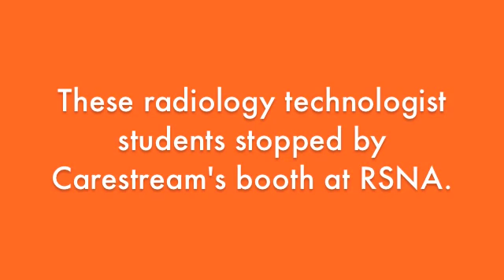The Future of Radiology - Students at RSNA 2011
Radiologic Technology students from the University of Wisconsin in Milwaukee stop by the Carestream booth at RSNA 2011. The rad tech students study at Froedtert Hospital and discuss how RSNA provides an opportunity to learn more about the profession and the latest radiology advancements. They also share their feedback on the CARESTREAM DRX-Revolution Mobile X-Ray System.

Note: Not commercially available.

Update: FDA approved on April 13, 2012.